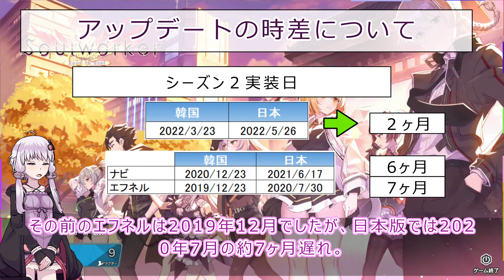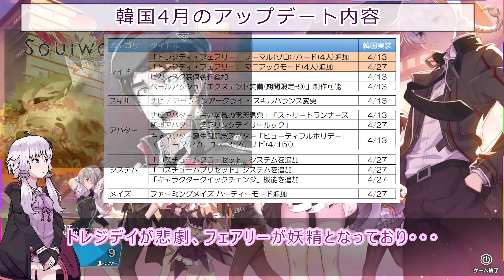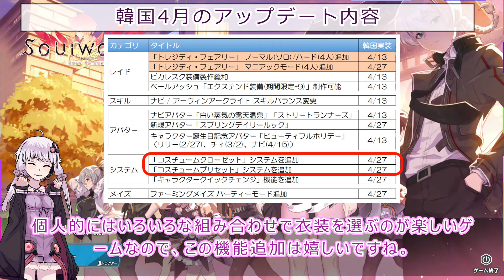【SoulWorkerS2】バカな…早すぎる…。そろそろ来そうな韓国4月のアップデートを予習します【ボイロ解説】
SoulWorkerシーズン2の本家韓国の4月のアップデートのご紹介です。
新レイドが実装されるため、早ければ来週か再来週には日本に来るのでは？という内容です。
他にもなかなか便利そうなアップデートが目白押しで、早く来てほしいところです。
高原周回は飽きたんじゃー！（本音）

※うぷ主はロスカーサーバ（日本）で、Velious、Coercerという名前でプレイしています。

■SoulWorlerについて
SoulWorkerは、3Dアニメ調の近未来ストーリーのMMORPGです。
あまり知られていませんが、2016年から続く息の長いゲームです。
ぜひこのゲームの面白さが多くの人に伝わればいいなと思っています。

※情報は一部誤りがある可能性があるのご了承ください。

MMDモデル：ムムム式結月ゆかり